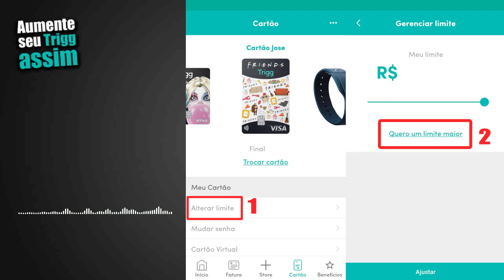CARTÃO DE CRÉDITO TRIGG LIBERANDO AUMENTO DE LIMITE DESSA FORMA VEJA COMO SOLICITAR O SEU!